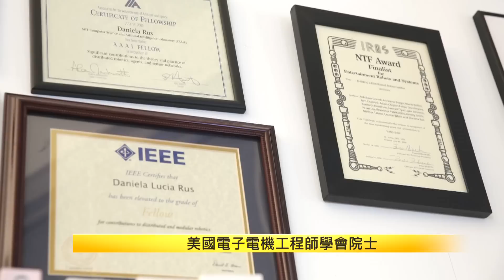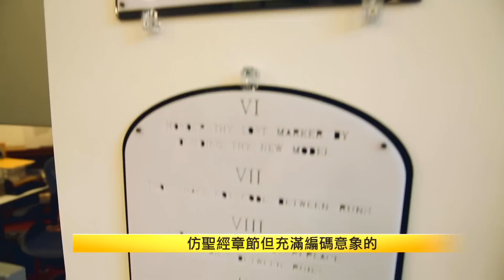CSAIL掌門人 羅馬尼亞裔美女科學家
在這棟Frank Gehry設計
有如地震震壞的建築裡
住著麻省理工學院的CSAIL
電腦科學與人工智慧實驗室
艱深的學術單位
奇怪的建築
你會以為這裡進出的
全是一堆阿宅 書呆子
但是當你看到CSAIL的主任Daniela Rus
幹練的裝扮 甜美的笑容
很難想像她是這個
全球最尖端科技實驗室的掌門人
要接受文茜世界周報專訪
她紮起了頭髮 塗上鮮艷的口紅
專業經理的人包裝下
其實是機器人專家